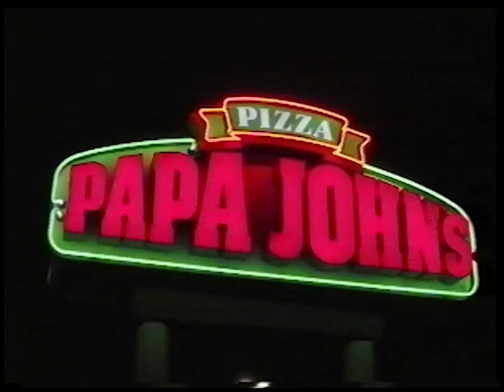🎬 SERIE COMPLETA 🎃🍕 Jack el Terrible hechiza la Halloween Pizza de Papa John's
🎃 𝗘𝘀 𝗛𝗮𝗹𝗹𝗼𝘄𝗲𝗲𝗻 y todos están disfrutando de los 𝗠𝗲𝗷𝗼𝗿𝗲𝘀 𝗜𝗻𝗴𝗿𝗲𝗱𝗶𝗲𝗻𝘁𝗲𝘀. 𝗠𝗲𝗷𝗼𝗿 𝗣𝗶𝘇𝘇𝗮 de 𝗣𝗮𝗽𝗮 𝗝𝗼𝗵𝗻'𝘀🍕; pero en la oscuridad de la noche, 𝗝𝗮𝗰𝗸 𝗲𝗹 𝗧𝗲𝗿𝗿𝗶𝗯𝗹𝗲, está al acecho para completar su 𝗽𝗹𝗮𝗻 𝗺𝗮𝗹𝗶𝗴𝗻𝗼 de crear un 𝗲𝗷𝗲𝗿𝗰𝗶𝘁𝗼 𝗱𝗲 𝗽𝗶𝘇𝘇𝗮 𝗹𝗼𝘃𝗲𝗿𝘀 𝗰𝗼𝗻𝘁𝗿𝗼𝗹𝗮𝗱𝗼𝘀 𝗽𝗼𝗿 𝗹𝗮 𝗺𝗲𝗻𝘁𝗲👻

💪Pero 𝗕𝗿𝘂𝗰𝗲, nuestro 𝗿𝗲𝗽𝗮𝗿𝘁𝗶𝗱𝗼𝗿 𝗲𝘀𝘁𝗿𝗲𝗹𝗹𝗮 se prepara para combatir el mal junto a su 𝗳𝗶𝗲𝗹 𝗰𝗼𝗿𝘁𝗮𝗱𝗼𝗿 𝗱𝗲 𝗽𝗶𝘇𝘇𝗮 y su 𝗽𝗶𝘀𝘁𝗼𝗹𝗮 𝗹𝗹𝗲𝗻𝗮 𝗱𝗲 𝘀𝗮𝗹𝘀𝗮 𝗱𝗲 𝗮𝗷𝗼, está listo para la 𝗚𝗿𝗮𝗻 𝗕𝗮𝘁𝗮𝗹𝗹𝗮 𝗙𝗶𝗻𝗮𝗹🔫🙌

¡𝗘𝗹 𝗱𝗲𝘀𝘁𝗶𝗻𝗼 𝗱𝗲 𝗹𝗼𝘀 𝗮𝗺𝗮𝗻𝘁𝗲𝘀 𝗱𝗲 𝗹𝗮 𝗽𝗶𝘇𝘇𝗮 𝗲𝘀𝘁á 𝗲𝗻 𝗷𝘂𝗲𝗴𝗼!🔥 ¿Serán suficientes los ingredientes frescos de Papa John's para 𝘃𝗲𝗻𝗰𝗲𝗿 𝗮𝗹 𝗺𝗮𝗹 de Jack el Terrible? ¿O Bruce y los pizza lovers se quedarán para siempre 𝗮𝗻𝘁𝗼𝗷𝗮𝗱𝗼𝘀 de 𝗽𝗶𝘇𝘇𝗮 y 𝗻𝗼 𝗽𝗼𝗱𝗿á𝗻 𝗱𝗶𝘀𝗳𝗿𝘂𝘁𝗮𝗿𝗹𝗮 𝗻𝘂𝗻𝗰𝗮 𝗺á𝘀?

🎥 JackElTerrible está inspirada en los años 80's

🍕Recuerda que puedes disfrutar una deliciosa 𝗛𝗮𝗹𝗹𝗼𝘄𝗲𝗲𝗻 𝗣𝗶𝘇𝘇𝗮 Pepperoni Familiar + 1 𝗣𝗼𝗿𝗰𝗶ó𝗻 𝗱𝗲 𝗛𝗮𝗺 𝗥𝗼𝗹𝗹𝘀 a solo S/49.90 y + S/5 llévate 1 Gaseosa de 1.5 Lts

✅𝗣í𝗱𝗲𝗹𝗼 𝗮𝗾𝘂í o llamando al 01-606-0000 a nivel nacional, para llevar o en salón*